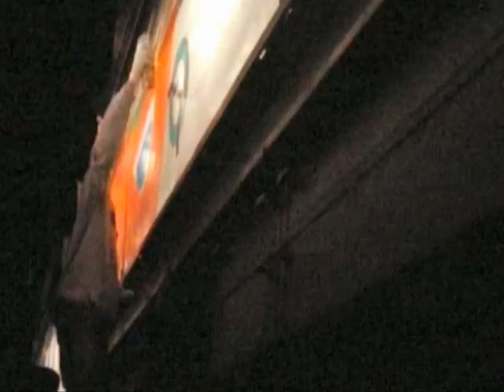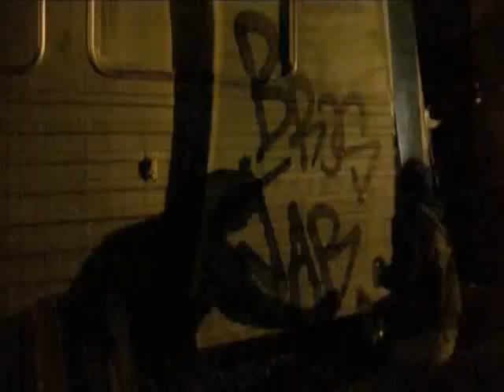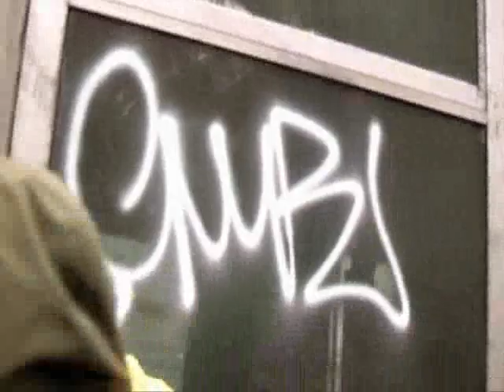My Graffiti TV: 2 - Prague - 2009 - part 2